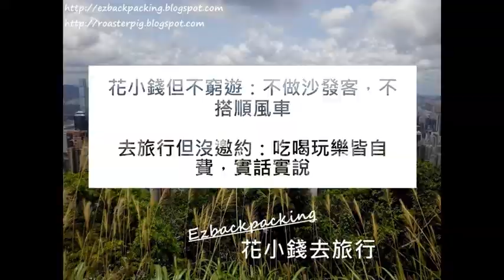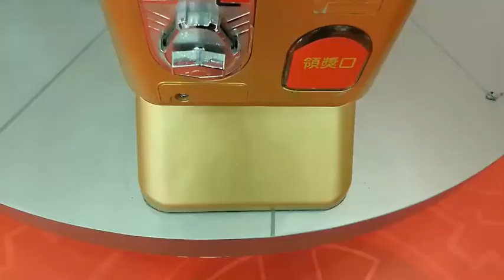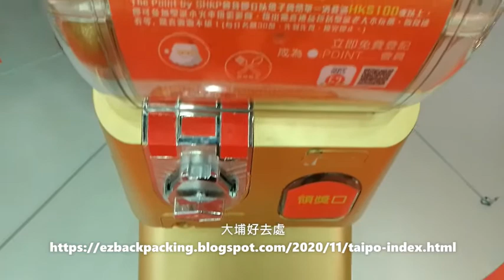大埔超級城聖誕燈飾 《聖誕老人玩具Factory》：聖誕好去處2020#16@花小錢去旅行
背包豬和小白逛香港聖誕燈飾2020+聖誕活動大集合!!
快來看看花小錢去旅行的聖誕好去處2020播放清單，一次看遍全港聖誕燈飾~

大埔聖誕2020：大埔超級城聖誕燈飾- 花小錢去旅行
Youtube國語版-
大埔超級城聖誕燈飾 《聖誕老人玩具Factory》：聖誕好去處2020#16

聖誕好去處2020：香港各區聖誕燈飾+活動-花小錢去旅行

尖沙咀聖誕燈飾路線攻略2020 - 花小錢去旅行

觀塘聖誕2020-APM創紀之城聖誕燈飾2020：聖誕好去處#12@花小錢去旅行

尖沙咀聖誕燈飾2020：SANTA CLAWS 恐龍聖誕派對

港鐵旺角東站商場聖誕燈飾2020-花小錢去旅行

尖沙咀聖誕燈飾2020:尖沙咀地鐵站國際商場聖誕燈飾

今日背包豬同小白分享上水聖誕燈飾。

2020年上水聖誕燈飾是和某間海外知名品牌合作，

聖誕燈飾是以不同廣受歡迎的卡通人物造型為主。

接下來大家欣賞今年上水聖誕燈飾佈置同特色吧!